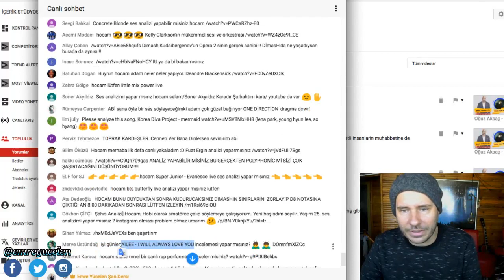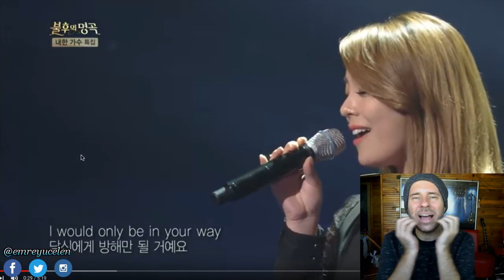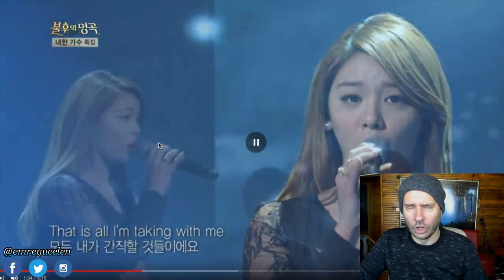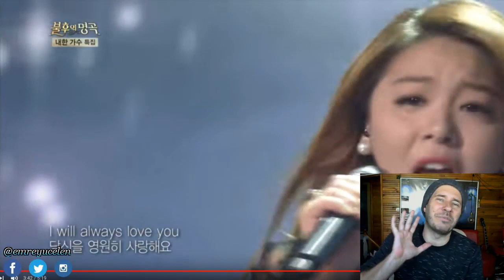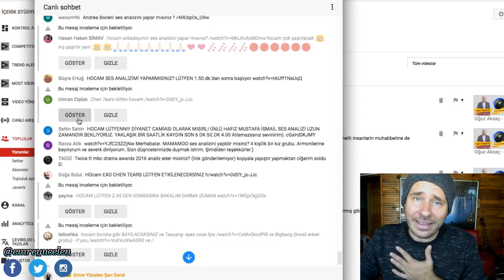Ailee Ses Analizi